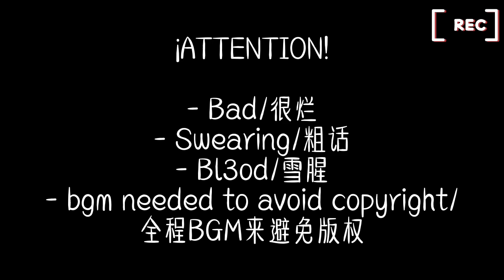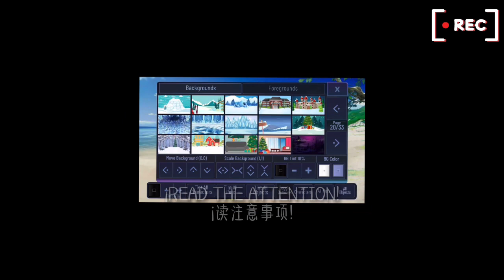Fandoms react to each other ll Afton Family ll Part 2